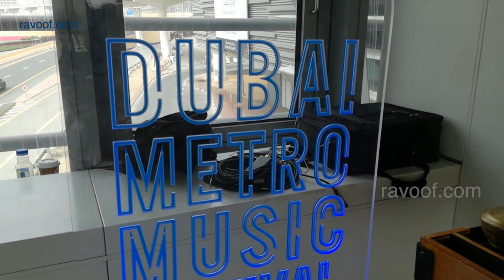Dubai Metro Music Festival - Gladson Peter, One Man Band from India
Gladson Peter is an international singer-songwriter and multi-instrumentalist from Mumbai who performs with more than 45 musical instruments. Gladson has made waves on shows like ‘India’s Got Talent’, along with hundreds of shows under his belt, regionally and internationally. He does public speaking, including three TEDx talks, to motivate young and old alike towards feats of creativity. He is a One Man Band from India.

He plays the guitar, kazoo, harmonica, bass drum, snare drum, cymbals and a number of other instruments at the same time in his one-man band.

Metro stations across Dubai were taken over by up-and-coming musicians for one week-long Dubai Metro Music Festival.

25 local and international musicians performed at Burjuman, Union, DMCC, Mall of the Emirates and Burj Khalifa metro stations.

Musicians performing at the music festival come from a range of styles and genres.

Gladson Peter, Suleiman and Vineet were musicians from India.

Skype: ravoof